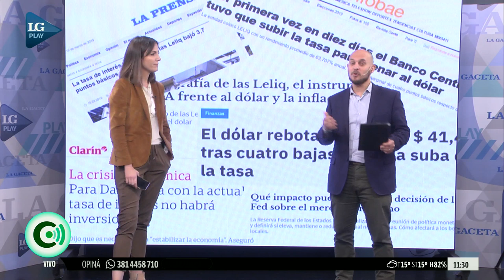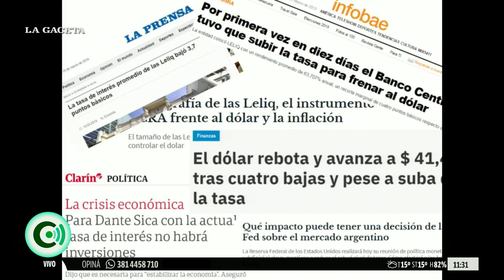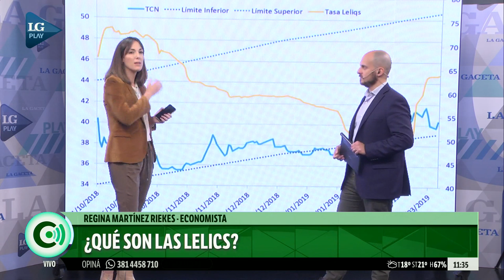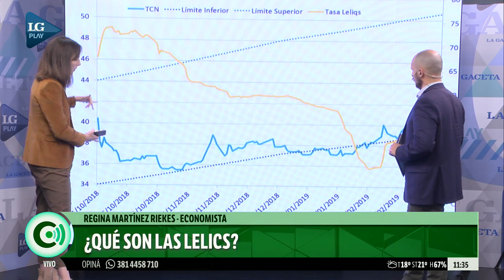¿Qué son las Lelics?